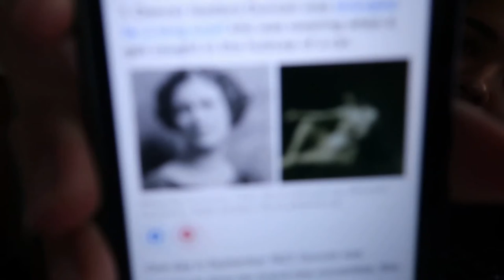scary facts you DONT want to know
Hello my LIL DEVILS !!! HAPPY HALLOWEEN ! i hope you like this spooky video!!